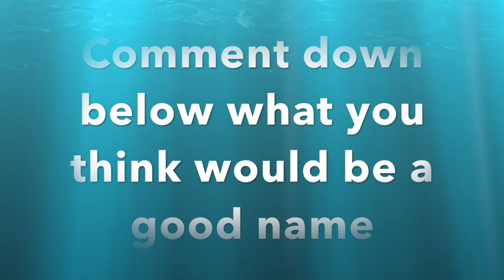Should I change my YouTube name?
My YouTube name needs an update, what would it be?